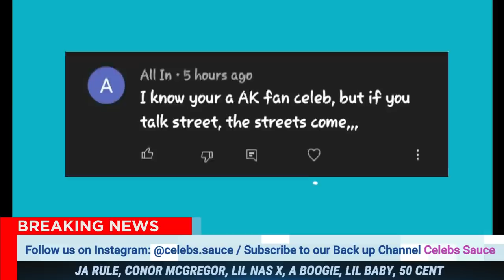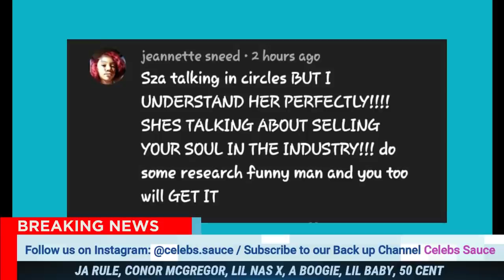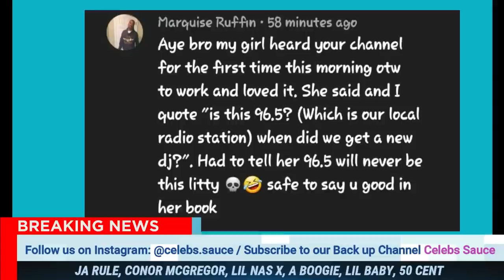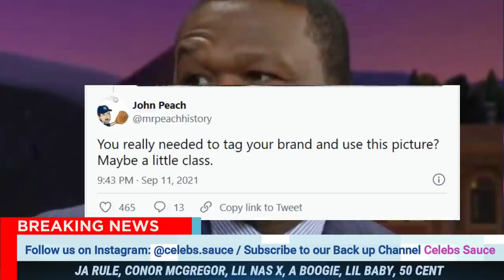BREAKING: Lil Baby’s Worst Nightmare Just Came True Today!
50Cent REGRETS Doing The Crate Challenge, Lil Boosie BETS $5k He Ain’t Making It, R Kelly TRIAL..

JUST IN : You Wont Look At Rick Ross The Same Again After Watching This 🤦🏽‍♂️, Lil Boosie STEPS IN

Rapper NAS left The Industry SPEECHLESS With This Message, Yung Bleu GOES OFF On His Family

50Cent RESPONDS Remy Martin “STOP Playing W Me Like That” Lil Boosie Shows His Real Colour

Hot Boy Turk REVEALED Some Jaw Dropping Info On Lil Wayne 😳 Rapper Silento INDICTED For Murder

Things Took A Turn For The Worst For Jay Z And Beyoncé, Nicki & Meek Mill CHIMED IN

Kodak Black Pulls Up On Julio Foolio “Don’t Play With Me Like That U Ain’t Ready For 💨💨”